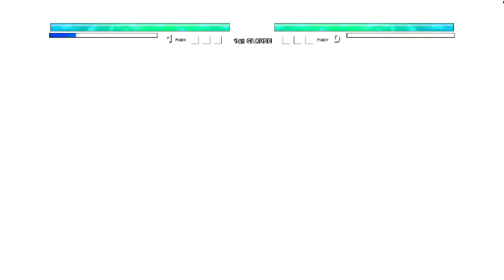Deku OP (new) VS Cosmic Garou in Jump Force Mugen🔥